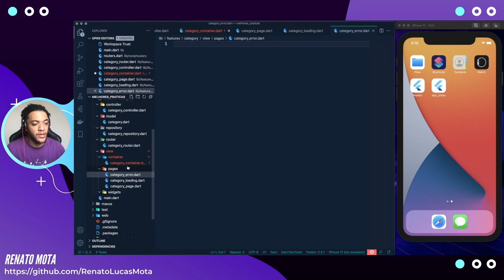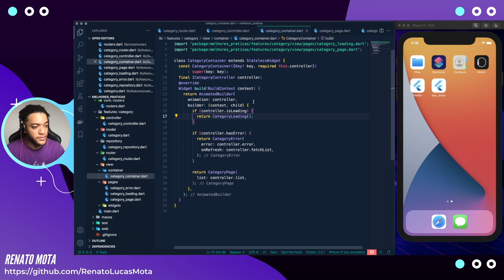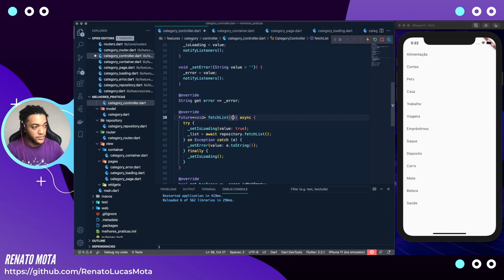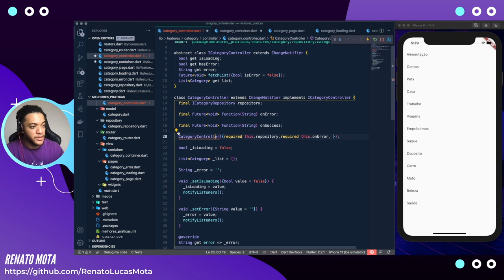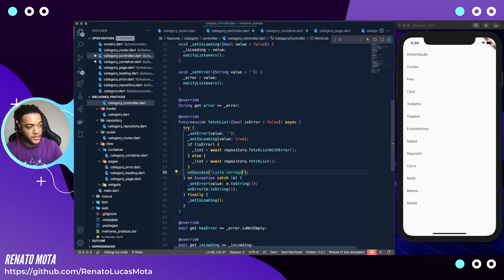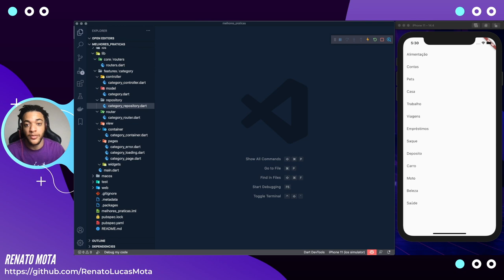Baixo Acoplamento com Flutter (Vídeo 1) - Por Renato Mota